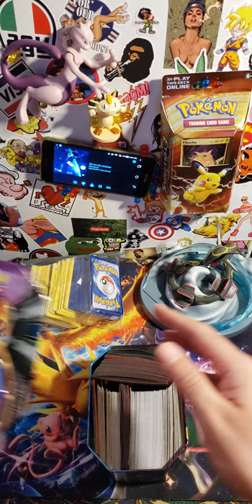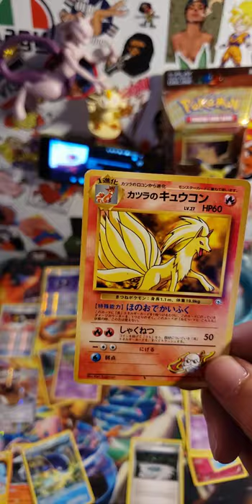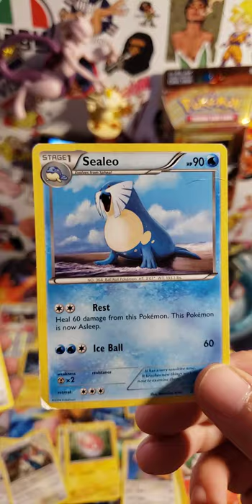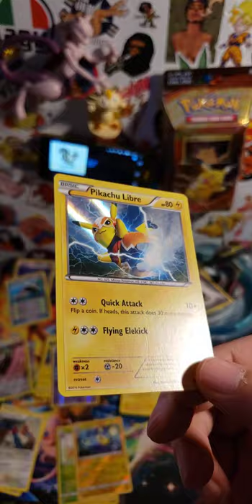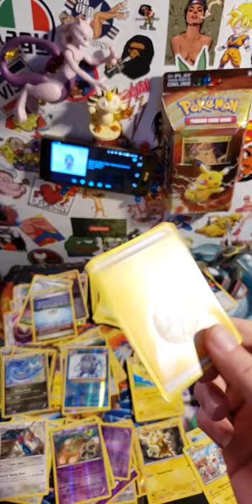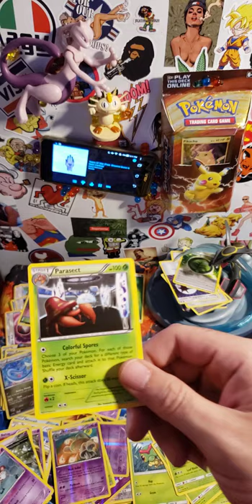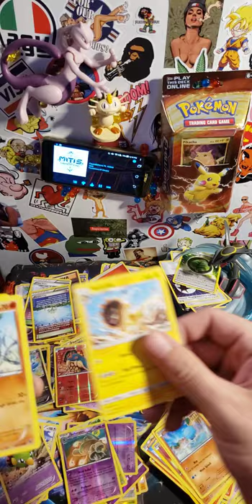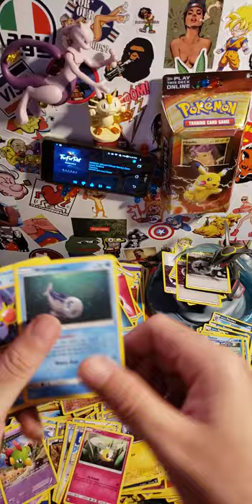Pokepackage 3Lb bulk from ebay !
I purchased this huge lot of eBay and re ally wanted to share this with you all , some nice cards came out of here not to many but for the low price of 50 buck I mean I could help my self I love buying mystery bulk we never know what we mite find honestly , stay safe , stay positive , peace out !